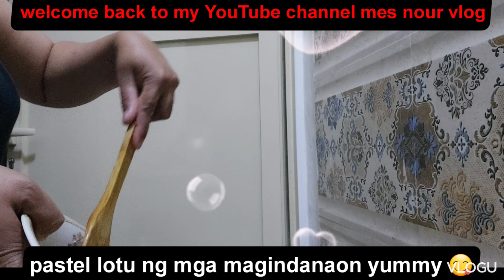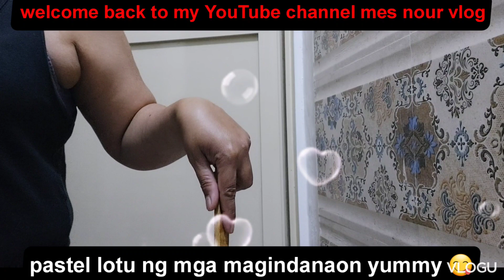buhay ofw lotu lotu pg day off#mes nour vlog 🇸🇦